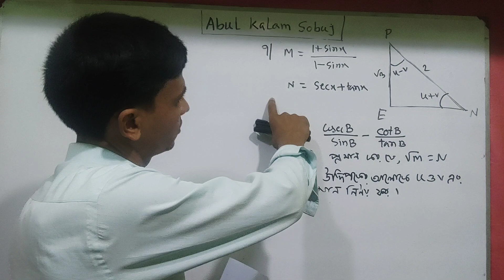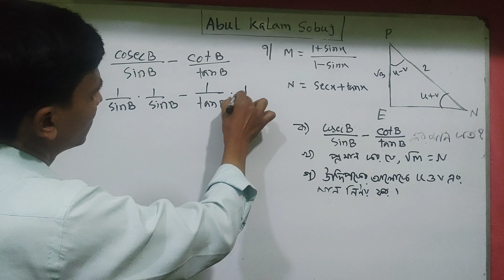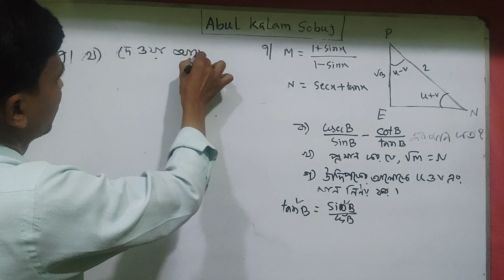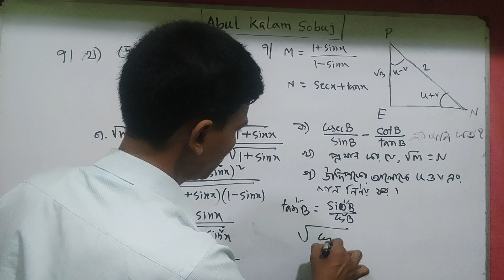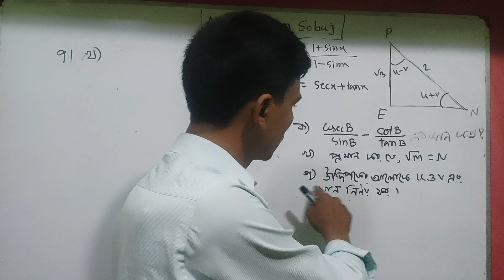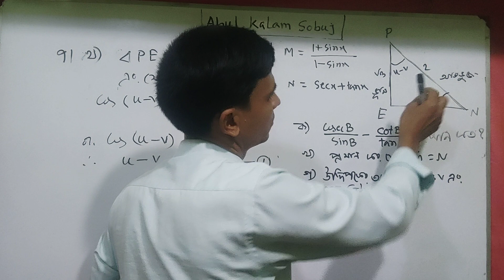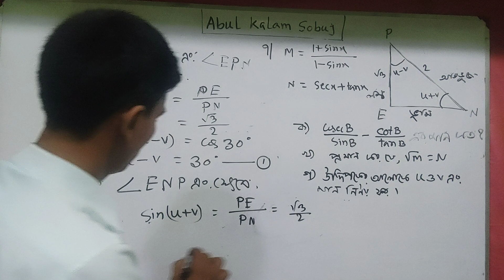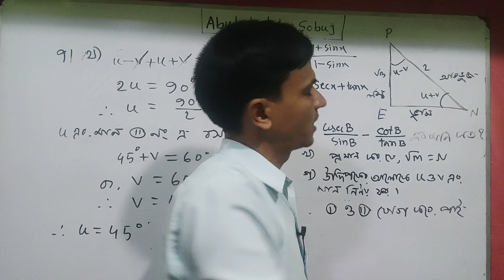ssc dakhil math 2022 | madrasha Board question cq solution | question no 7 | trigonometry |Kalam Sir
ssc dakhil math 2022 | madrasha Board question cq solution 1 & 2 | question no 7 | trigonometry |Kalam Sir